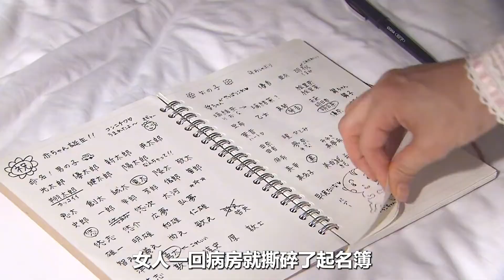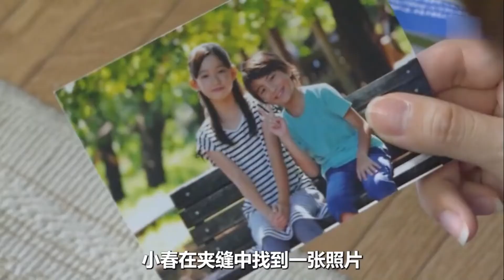宝宝出生雌雄同体，父母纠结不知如何选择性别，日剧《IS性别不明01》IS~性别不明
简介：看似和一般女生没什么区别的高中生星野春（福田沙纪 饰），实际上却有着一个巨大困扰。她是IS，即所谓的双性人。在上高中之前，她一直作为男生生活着，性格也颇像男孩。但由于户籍上填得是女生，梦想成为糕点师的星野春不得不依据学校的规定，穿上了女生的校服，做起了女孩。觉得别扭不自在的春在新学校，闹出了不少尴尬的事；结识了新朋友，同样是IS患者的相原美和子（刚力彩芽 饰）；也第一次对男生，即学长伊吹宪次（井上正大 饰）脸红心跳。不知所措的春对这些心理和生理的变化，起初是排斥的态度，但在一系列事情中，春慢慢了解和接受自己……